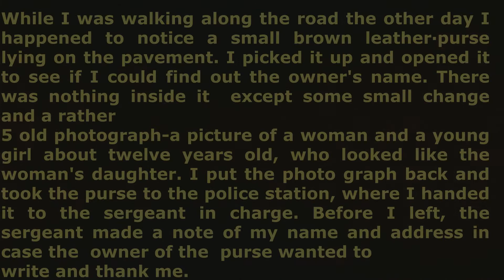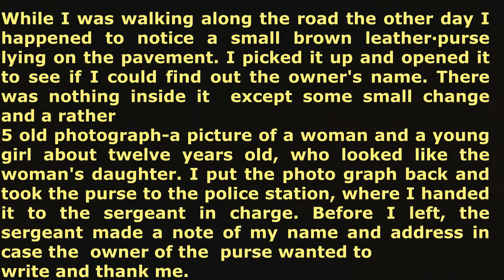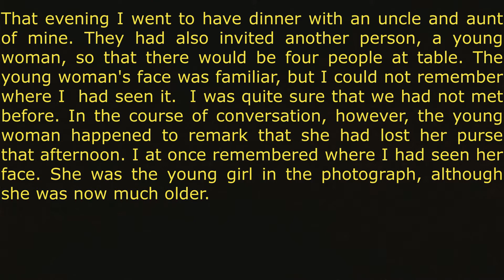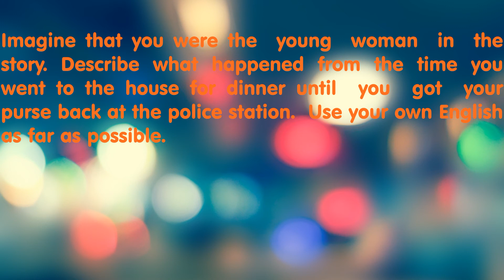ENGLISH FOR YOU TUTORIAL 2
ENGLISH FOR YOU, HOW TO UPGRADE THE IMAGINATION IN ENGLISH?